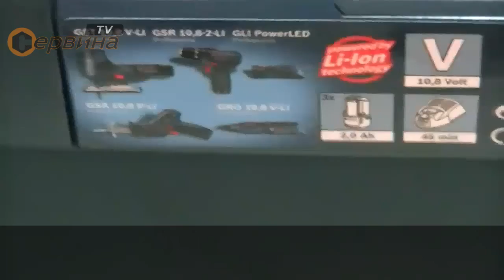Комплект акумулаторни машини Bosch GSR, GST, GSA 10.8 V-Li, GRO 10.8 V-Li,GLI 10.8 V-Li 0615990G0D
Акумулаторен пробивен винтоверт 10.8V/2.0Ah Li-Ion Bosch GSR 10,8-2-LI Professional
Акумулаторен саблен трион 10.8V/2.0Ah Li-Ion Bosch GSA 10,8 V-LI Professional
Акумулаторен прободен трион 10.8V/2.0Ah Li-Ion Bosch GST 10,8 V-LI Professional
Акумулаторен мини шлайф 10.8V/2.0Ah Li-Ion Bosch GRO 10,8 V-LI Professional
Акумулаторен фенер 10.8V/2.0Ah Li-Ion Bosch GLI 10,8 V-LI Professional
- Аксесоари: L-Boxx кутия, 3 батерии и бързозарядно устройство AL1115CV